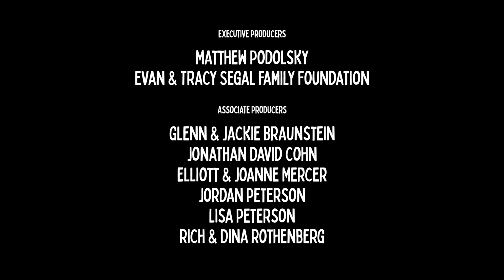enRAPTORed: Munir and the Magic of Birds of Prey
This is the pilot episode for Chronicles of the Curious, a new, animated storytelling series that spotlights individuals who work or play in STEAM-related fields.

enRAPTORed features renowned raptor biologist and conservationist, Dr. Munir Virani.

Director:
Greg Mercer

Animator:
Pat Bradley

Producer:
Taylor Peterson

Executive Producer:
Matt Podolsky